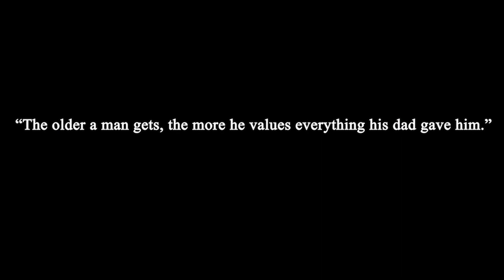Gratitude | Animated short film | Dept of Animation IT-IMS & Mobile App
Synopsis

A book of Memories is shown Which Brings the old man feeling of nostalgia

Creative Crew
Director:- Dhanraj Bagul
Storyboard:- Bhavesh Patil
Script Writer:- Amit Mathur Sir

The Gujarat University was conceived in the nineteen twenties in the minds of public-spirited and learned men like Gandhiji, Sardar Patel, Acharya Anandshankar B. Dhruva, Dada Saheb Mavlankar, Kasturbhai Lalbhai and many others. However, the University could come into existence only after the achievement of independence.In 1949, the University was incorporated under the Gujarat University Act of the State Government 'as a teaching and affiliating University.' This was done as a measure of decentralisation and reorganization of University education in the then Province of Bombay.

During the course of its life of more than five decades, the University has seen the establishment of seven more Universities which were carved out of the jurisdiction of the Gujarat University, viz., Sardar Patel University, Saurashtra University, Bhavnagar University, South Gujarat University, Gujarat Ayurveda University, Gujarat Agricultural University and North Gujarat University. Even then, the Gujarat University is the largest university in the state catering to the needs of higher education of more than two lakh students scattered over 235 colleges, 15 recognised institutions and 24 approved institutions. There are 34 Post-Graduate University departments and 221 P.G. Centres.